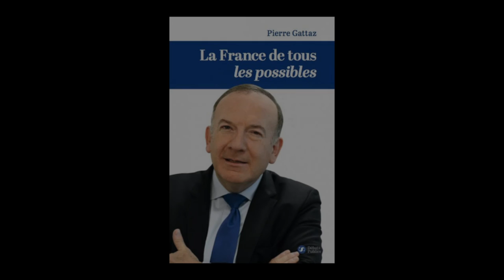Pierre Gattaz - La France de tous les possibles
Pierre Gattaz vous présente son ouvrage "La France de tous les possibles" aux éditions Nouveaux débats publics.